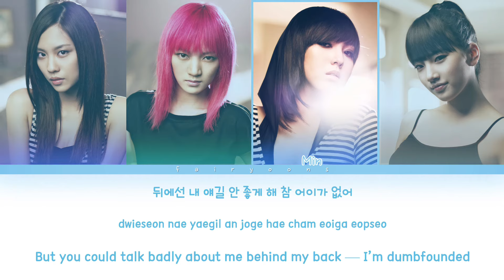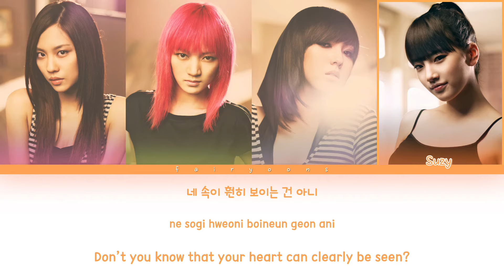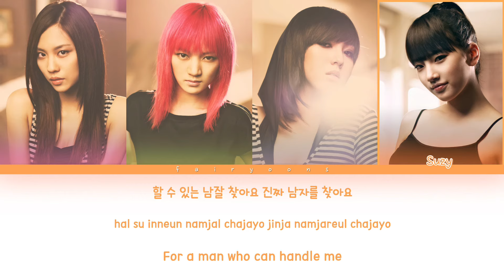miss A (미쓰에이) Bad Girl Good Girl Color Coded Lyrics (Han/Rom/Eng)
｡:°ஐ MISS A !

Song ♡ Bad Girl Good Girl
Artist ♡ miss A
Album ♡ Bad But Good
Track No. ♡ 01
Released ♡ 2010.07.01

Members ♡ Fei, Jia, Min, Suzy
Bias ♡ Suzy